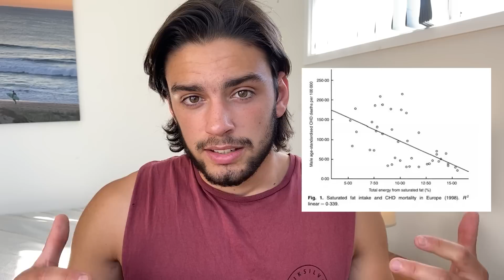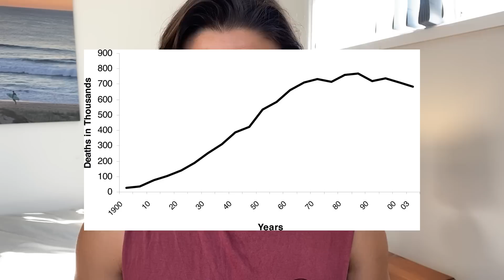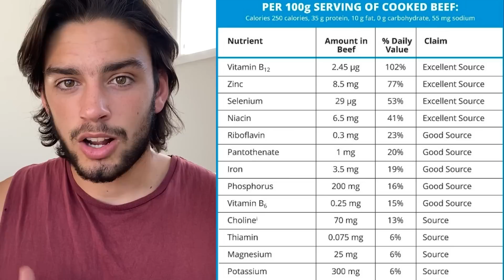The ONLY 3 Foods you NEED on the Carnivore Diet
Today we look at the three best foods you need to thrive on the carnivore diet. Just these three foods can cover all your nutrient needs.